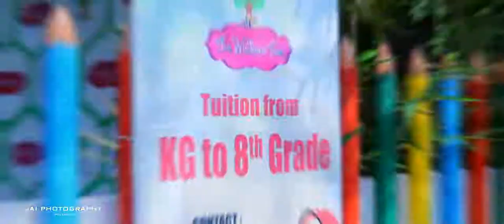Jai photography kids school last day send off function